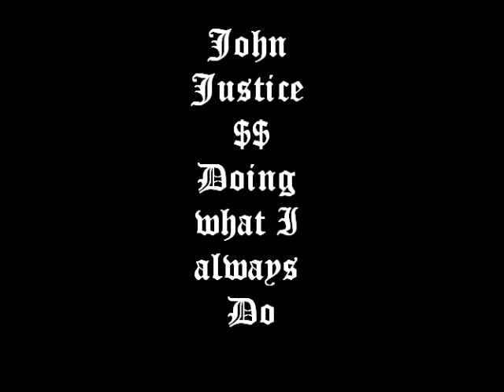John Justice Inc.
Doing what I always do